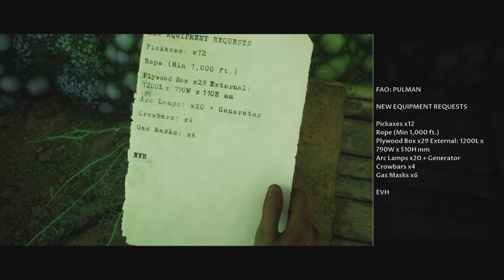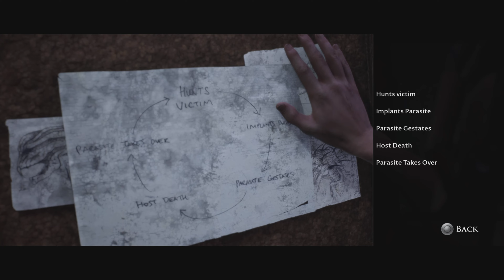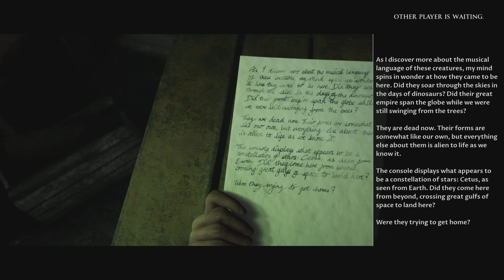The Enemy of My Enemy! House of Ashes Part 5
We're going into the belly of the beast This is basically Right before the climax of the story Let's get right into it#tour66